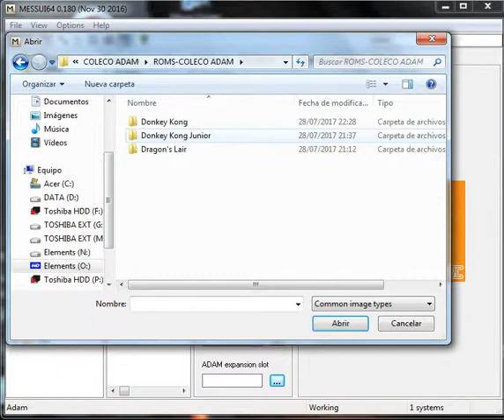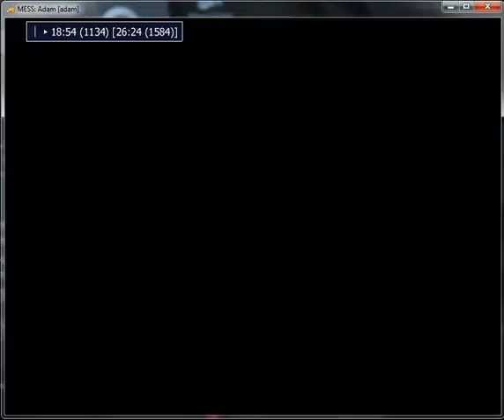Donkey Kong Junior - Coleco Adam - emulador MESSUI64 v0.180 - probado Windows 7 x64